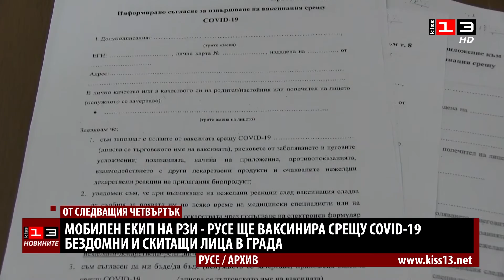Мобилни екипи на РЗИ ще ваксинират бездомниците в Русе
Мобилен екип на Регионалната здравна инспекция в Русе ще ваксинира срещу COVID-19 бездомните и скитащи лица в града. Имунизацията започва от другия четвъртък. На практика възможност за ваксиниране ще имат потребителите, ползващи кризисната трапезария на Българския червен кръст през зимните месеци. Засега са се записали 25 души от общо 60 регистрирани, което е около 42%.